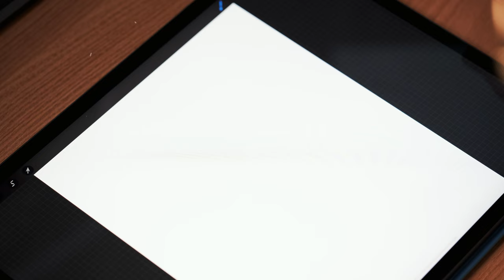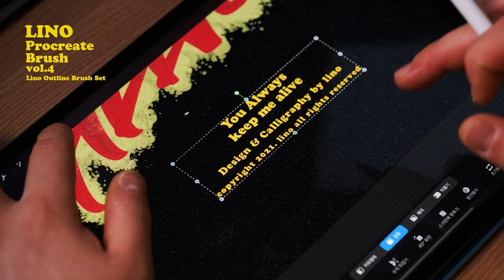[프로크리에이트] 한 브러쉬에서 두가지의 색을 표현할 수 있다? 리노 아웃라인 브러쉬 세트 (Procreate Digital Lettering)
꽃피는 계절도 지나가고 이제 완연한 봄 날씨를 머금은 계절입니다.
모두 이곳저곳 돌아다니고 싶지만 자유롭게 돌아다니지 못해
답답하실거라 생각됩니다. 그래도 건강 유의하시구요.
작년부터 판매해서 판매하고 있는 프로크리에이트 리노 커스텀 브러쉬
4번째 브러쉬 세트를 제작했습니다.
이번 브러쉬는 "리노 아웃라인 브러쉬 세트 (Lino Outline Brush Set)"인데요
한 브러쉬에서 두가지의 색을 선택해서 사용할 수 있는 브러쉬입니다
사용방법은 조만간 조금 더 디테일하게 영상을 제작해서 올리도록 하겠습니다
브러쉬 구매는 아래링크에서 가능합니다
✔ Tool
Program : Procreate
Brush : Lino Outline Brush Set
✔ Gear
Camera : Fuji X-T4
Lens : Fujinon  XF 80mm F2.8 Macro
Edit : Adobe Premiere Pro CC

✔ 문의
Music.
ateller - "bag check"